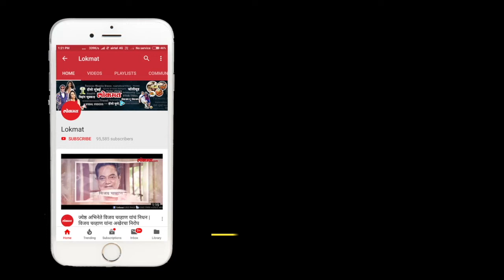PM Narendra Modi visits at the Konark War Memorial | Jodhpur (Rajasthan)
Jodhpur (Rajasthan), Prime Minister Narendra Modi on Friday laid the wreath at the Konark War Memorial in Rajasthan’s Jodhpur.